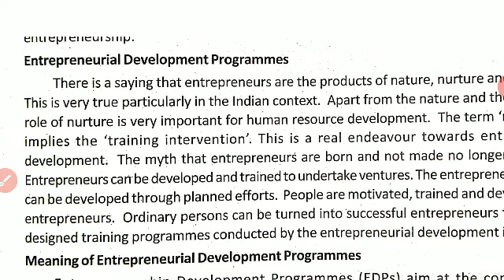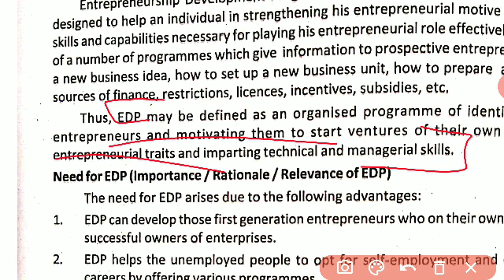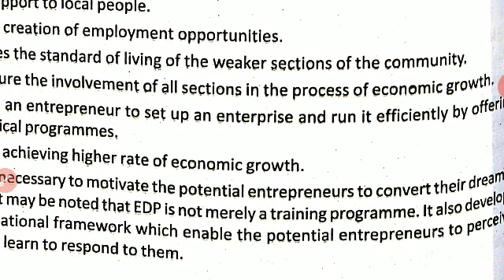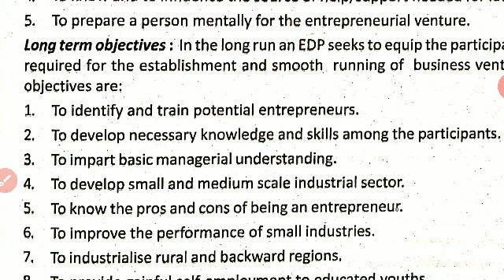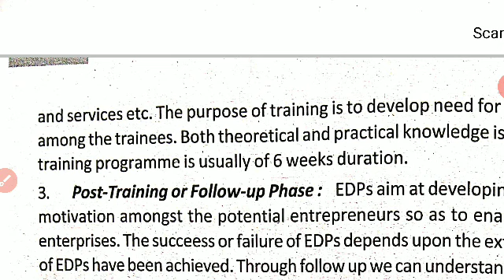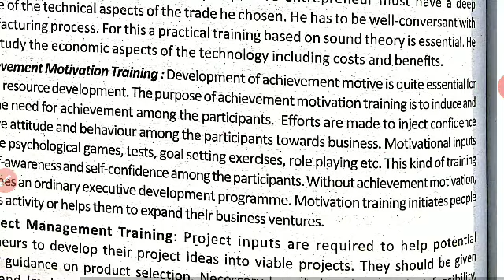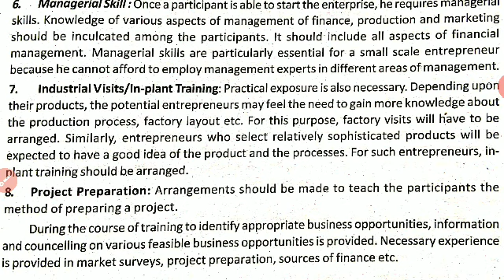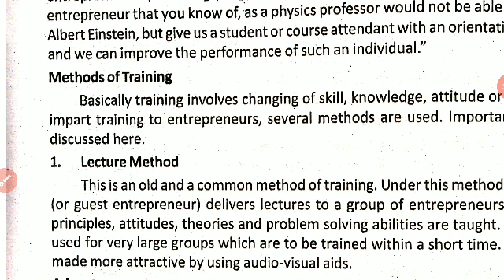Entrepreneurship Development Programme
B Com - Entrepreneurship Development